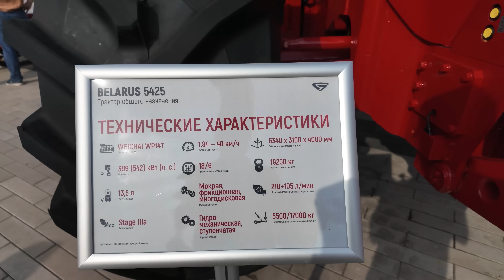ЭКСКЛЮЗИВ от МТЗ Беларус 5425. Мировая премьера!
Друзья, мы выбрали для вас всё самое интересное с "Белагро-2025"! Материала получилось ОЧЕНЬ много — сейчас фильтруем и скоро выложим несколько серий. А начинаем мы с главной сенсации выставки — единственного в мире трактора классической компоновки, который бьёт все рекорды мощности!*

БЕЛАРУС 5425: ТИТАН, КОТОРЫЙ УЖЕ ИСТОРИЯ
542 "лошади" под капотом — двигатель Weichai WP14T с рекордным тепловым КПД 51.09% .
Гидромеханическая КПП — переключает передачи без разрыва мощности, а управление — одним пальцем через джойстик в кабине .
900-литровый бак = 10 часов работы без остановки! Для сравнения: это 3 цистерны обычного трактора .
Грузоподъёмность: 5.5 тонн спереди, 12 тонн сзади — поднимет два слона  .
Локализация 80% — несмотря на китайский мотор, трактор собран в Беларуси и уже едет на поля после испытаний